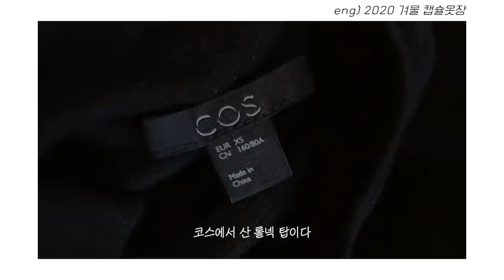데일리 니트 모음.zip | 색감 예쁜 니트 추천 | 더일마, 코스, 메종 마르지엘라, H&M, COS, 매드고트 ,플랙, ZARA, 앳코너, 드마이어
열어분~ 😎 요즘 저는 왜 이렇게 여행 생각만 해도 설레죠?! ㅎㅎㅎ 이번 영상에서는 겨울 여행 갈 때 꼭 있으면 좋은 색감 예쁜 니트를 모아 봤어요. 요런 니트 포인트로 하나 딱 입어주면 스타일이 확! 살아나죠. 어떤 제품들인지 영상으로 확인해 보쎄요. ❄️

*** 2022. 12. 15. (목) 콜리젯TV 라이브 방송 편집 영상입니다. 🎁

0:00 Intro

00:42
브랜드 THE ILMA
상품명 Short-sleeved knitwear
사이즈 FREE

01:34
브랜드 COS
상품명 슬림핏 메리노 울 터틀넥 탑
사이즈 XS

02:10
브랜드 Maison Margiela
상품명 Maison Margiela knit
사이즈 XS

04:06
브랜드 H&M
상품명 H&M cashmere knit
사이즈 XS

05:17
브랜드 COS
상품명 100% cashmere knit
사이즈 S

06:08
브랜드 MADGOAT
상품명 MADGOAT muffer
사이즈 FREE

07:06
브랜드 PLAC
상품명 PWTT3NTL68W
사이즈 FREE

08:20
브랜드 ZARA
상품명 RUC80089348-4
사이즈 S

08:57
브랜드 A.T.CORNER
상품명 FANCY BOUCLE YARN ZIP UP CARDIGAN
사이즈 FREE

10:03
브랜드 De maille
상품명 M3FWT
사이즈 FREE